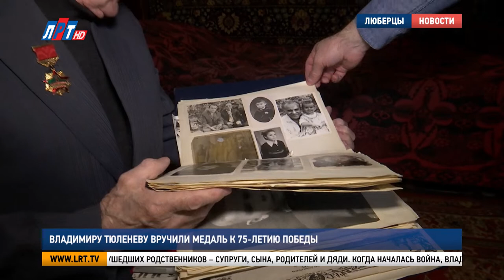Владимиру Тюленеву вручили медаль к 75 - летию Победы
Люберецким ветеранам продолжают вручать юбилейные медали к 75-летию Победы. На этот раз гостей принимал Владимир Тюленев. В годы Великой Отечественной он работал на заводе по изготовлению патронов. С героем и членами его семьи познакомилась наш корреспондент.

К своей книжной коллекции Владимир Иванович относится с особым трепетом. Во всем любит порядок и требует того же от окружающих. В его комнате каждый уголок имеет свое назначение. Вот портреты ушедших родственников – супруги, сына, родителей и дяди.

"Командир батальона был. На Катюшах воевал. Всю войну провоевал".

Когда началась война, Владимиру Тюленеву было 14. В 43 году ему пришла повестка из военкомата. Отличнику пришлось на время бросить учебу и, не покладая рук, работать на военном заводе.

Владимир Тюленев, ветеран Великой Отечественной войны:
"Громаднейший завод, тысяча человек, две смены – 500 в одной смене, 500 – в другой. И мы делали патроны для автомата ППШ – пистолет-пулемет Шпагина. И вот этот автомат он очень многих немцев уничтожил".

Владимир Иванович прошел путь от обычного рабочего до сотрудника Министерства тракторного и сельскохозяйственного машиностроения. Сегодня в свои 93 года он активно участвует в жизни городского округа и всегда в курсе важных событий.

Владимир Тюленев, внук:
"В 7 утра просыпается, радио, новости, потом зарядка обязательно. Все, что за день произошло, мы, вроде как, смотрим интернет еще что-то, но Владимир Иванович рассказывает это более подробно, качественно и с выражением. В подсознание уходит сразу информация и не забывается".

Больше всего Владимир Иванович не любит тишину. Поэтому – приезд гостей для него радостное событие. Накануне 75-ой годовщины Великой Победы он встречает у себя главу Люберец Владимира Ружицкого.

"Я рад вас видеть, это вам. Вот так получилось, что мы в эти времена поздравляем вот так в масках".

Глава округа вручил ветерану юбилейную медаль «75 лет Победы». К 9 мая такие награды украсят мундиры всех героев, которые подарили нам мирное небо над головой.